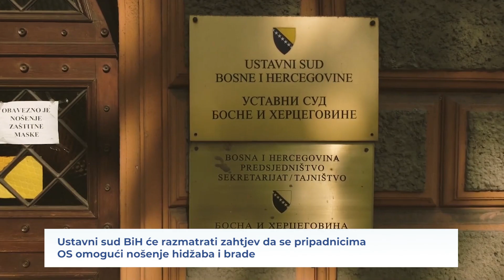Ustavni sud BiH će razmatrati zahtjev da se pripadnicima OS omogući nošenje hidžaba i brade